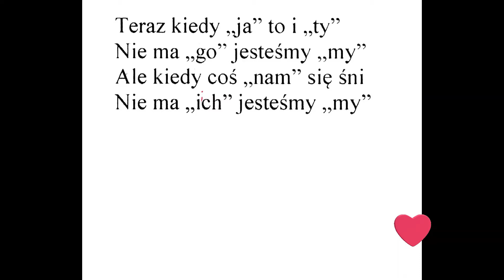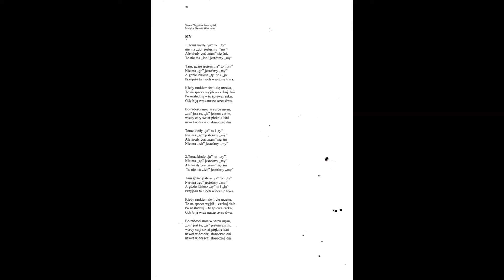My podkład do piosenki